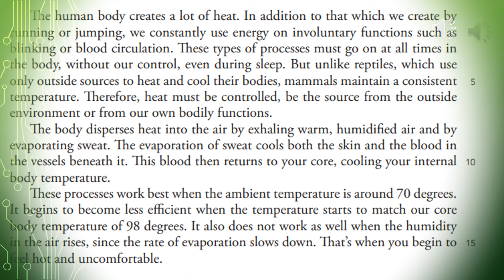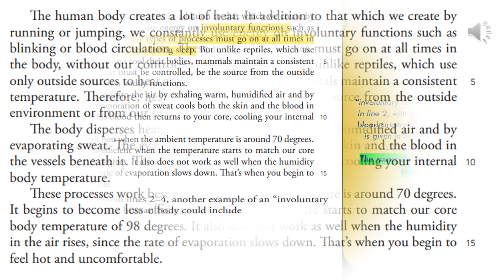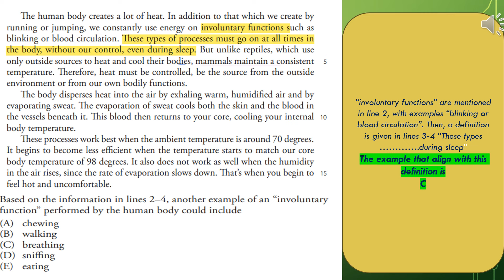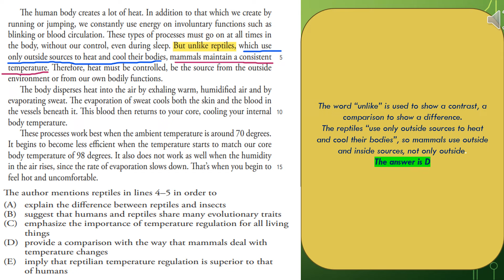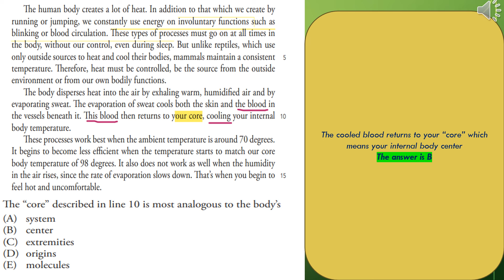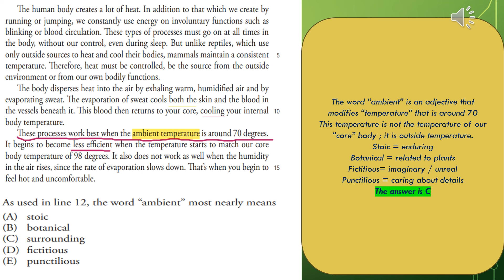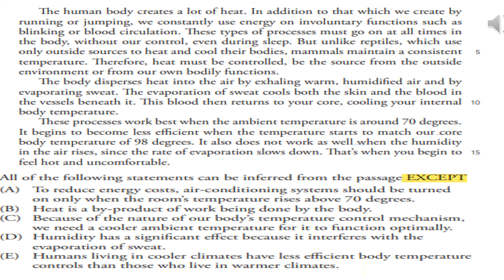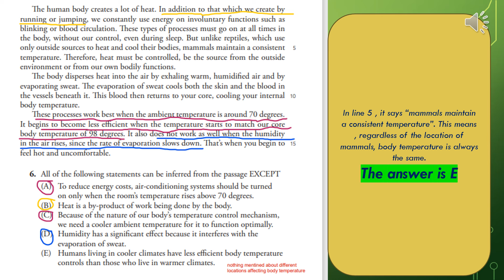Reading Comprehension 35 Science reading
Do you feel hot?